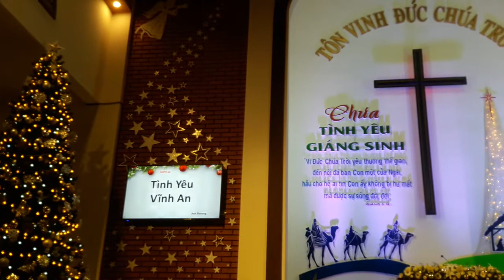Niềm Vui Cho Trần Gian - Tình yêu Vĩnh An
Httl Trường An
BHL:  Niềm Vui Cho Trần Gian
Đơn ca: Tình yêu Vĩnh An